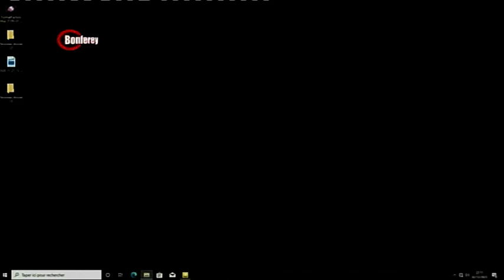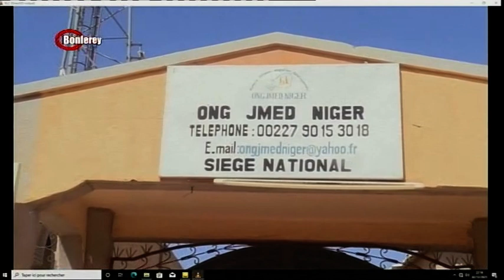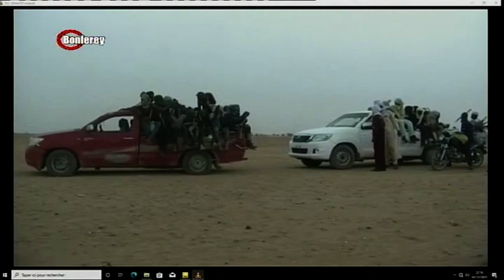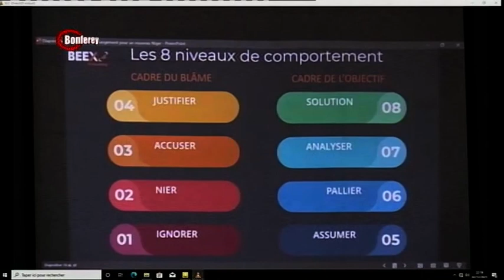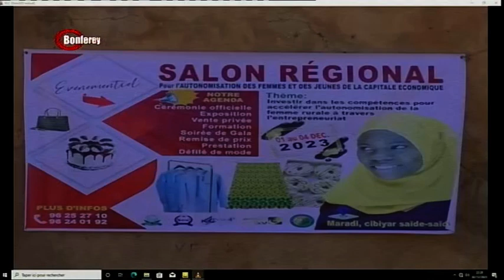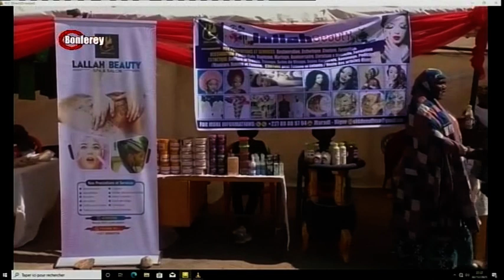JT 02 12 2023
Presentation cherifatou Paraiso